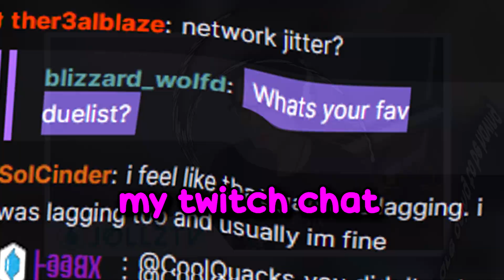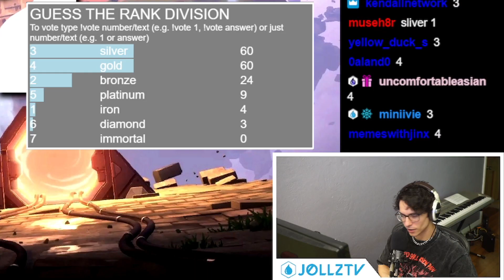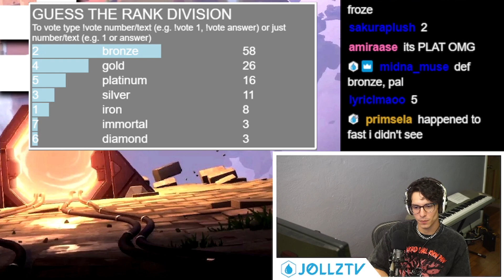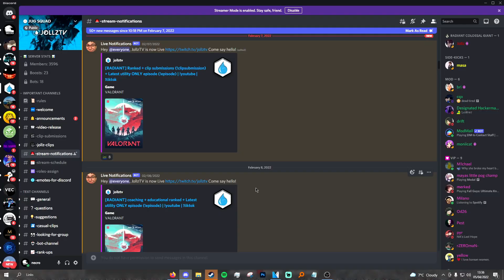"THERE IS NO WAY YOU ARE SILVER..."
SOCIALS